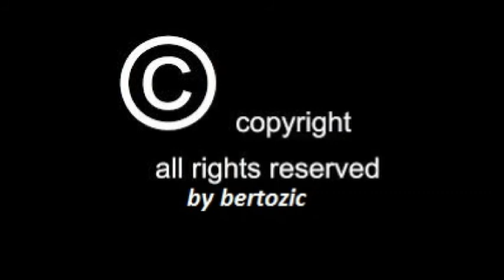A Toys Orchestra - Asteroid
Artist: A toys Orchestra
Album: Cuckoo Boohoo
Year: 2004

Scene tratte dai film:

IL bell' Antonio - Anno 1960,
                            Regia di Mauro Bolognini
                            Sceneggiatura di Pier Paolo Pasolini, Mauro
                                                           Bolognini
Cast
                                      Tomas Milian, Fulvia Mammi

Otto e mezzo -  Anno1963,
                            Regia di Federico Fellini
                            Cast: Marcello Mastroianni, Claudia Cardinale,
                                      Anouk Animèe, Sandra Milo, Barbara Steele,
                                      Rossella Falk